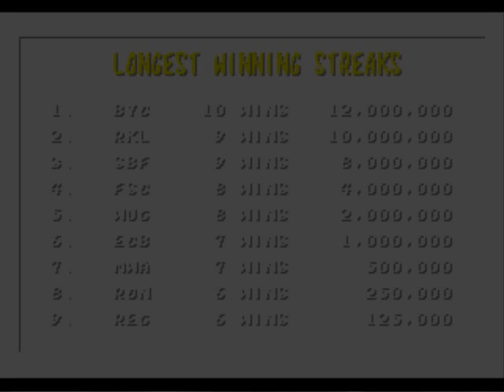Mortal Kombat 1 Mega / Sega CD Version Very Hard Playthrough Raiden/Rayden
Mega / Sega CD version of Mortal Kombat 1